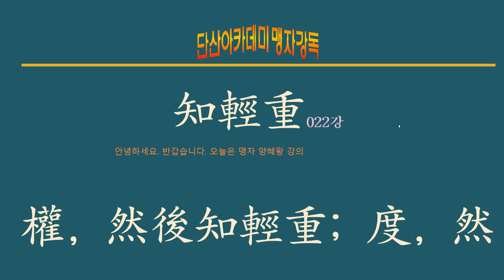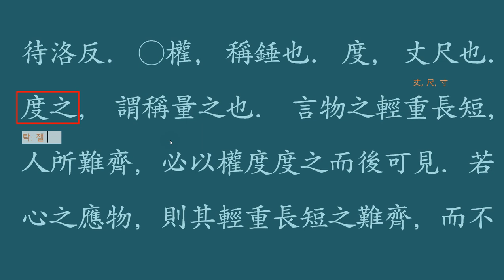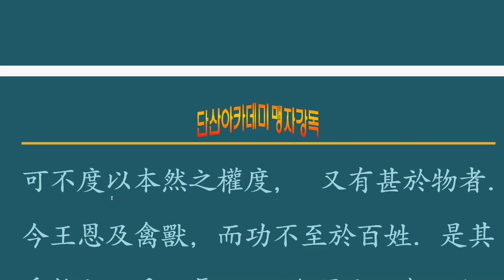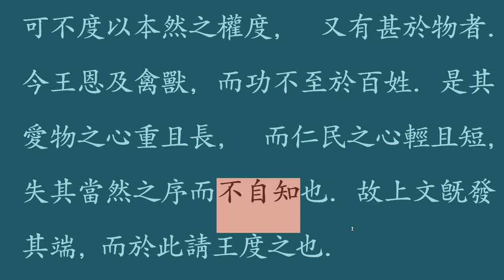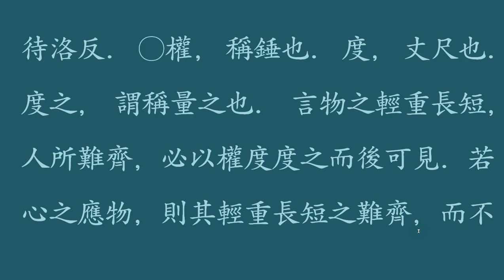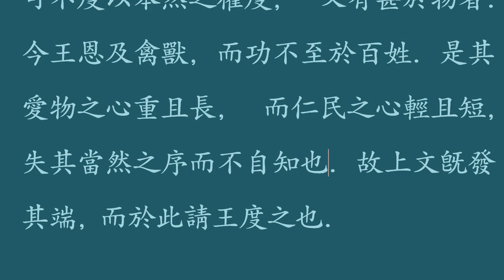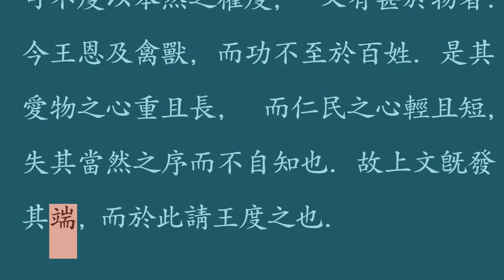맹자 강독 : 022 강 양혜왕 상 7_8 權, 然後知輕重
저울로 달아보고,
자로 재 보자.
마음으로 혜아려보고
행동으로 옮겨보자.